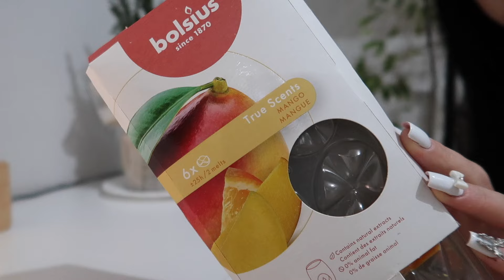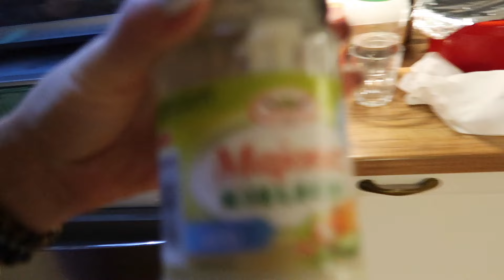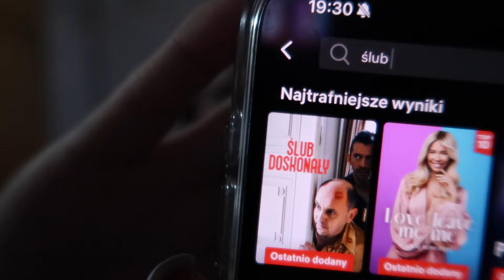VLOG : PO PROSTU BYĆ TU Z WAMI 🙂💜